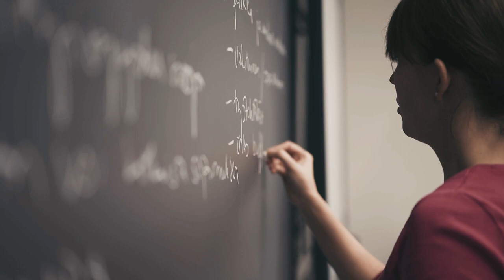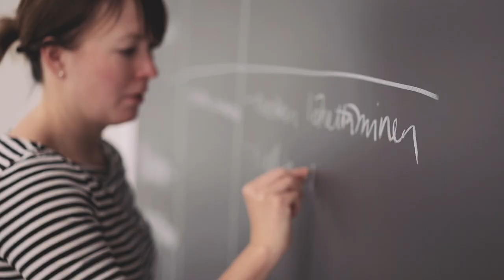Kuluttajan oikeudet ja vastuut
Kilpailu- ja kuluttajavirasto on yhdessä Nuorten Akatemian kanssa tuottanut videon, jossa nuoret itse kertovat omasta arjestaan otettujen esimerkkien avulla ostosten ja sopimusten tekemisestä.

Kuluttaja tarkoittaa ihmistä, joka ostaa tai käyttää jotakin tavaraa tai palvelua. Kuluttajansuojalaki suojaa ihmisiä, jos tavaran myyjä esimerkiksi mainostaa tavaraa väärin tai tavarassa on jokin vika. Kuluttajansuojalaki on tavallista ostajaa varten. Se on ihmiselle, joka ostaa tavaroita tai palveluita itselle tai perheelle. Kaupan tekee tavallinen ostaja ja yrittäjä.

Kun ostat tavaran tai palvelun, teet sitovan sopimuksen yrittäjän kanssa, jota ei noin vain voi perua. Jotkut liikkeet antavat lisäetuna vapaan vaihto- ja palautusoikeuden. Verkosta ostamista koskee omat palautussäännöt, joihin on hyvä perehtyä ennen tilaamista.

Sinun vastuullasi on miettiä omat käyttötarpeesi ja rahatilanteesi. Ostajan on velvollisuus ottaa selvää myyjästä, tuotteesta ja maksamisesta. Ostajan velvollisuus on myös maksaa tavara tai palvelu sovitusti.

Videot on tarkoitettu käytettäviksi kaikissa oppiaineissa, joissa opitaan arjen taitoja, mutta erityisen hyvin ne sopivat yhteiskunnallisten aineiden ja kotitalouden opetukseen.

Kilpailu- ja kuluttajavirasto turvaa toimivaa taloudellista kilpailua ja kuluttajansuojaa. Tavoitteena on markkinajärjestys, johon kuluttajat luottavat ja joka luo edellytyksiä taloudelliselle kasvulle.
Julkaisemme kanavallamme toimintaohjeita sekä viraston toimintaan ja tapahtumiin liittyviä videoita.